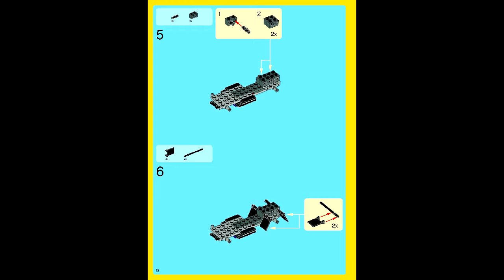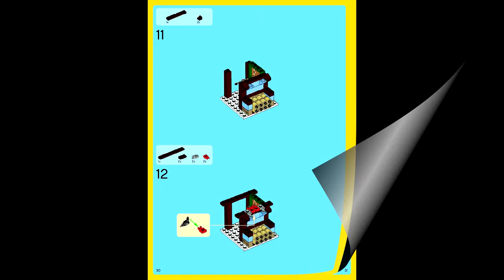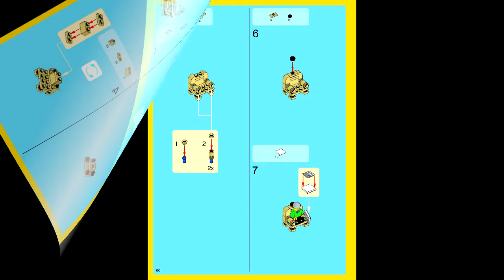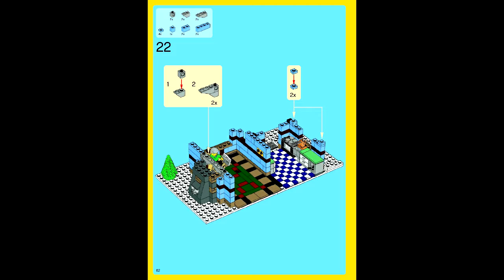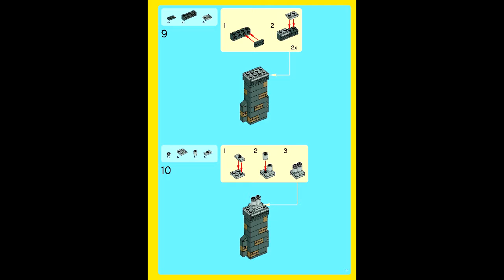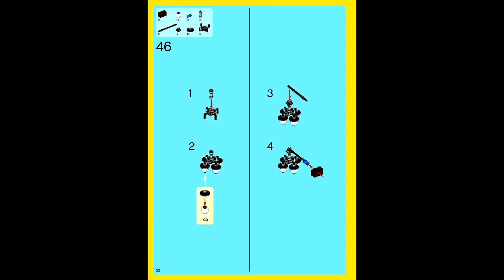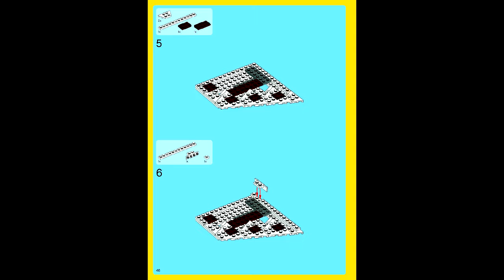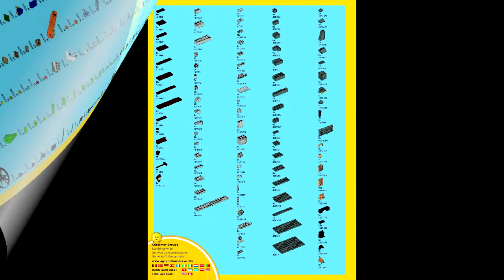LEGO 10229 - Winter Village Cottage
Theme: LEGO Advanced Models
Set Number: 10229-1
Official Piece Count: 1490
Year Released: 2012
Minifigure Count: 8 minifigures: mom, dad, grandma, grandpa, 3 children and snowplow driver with assorted accessories.